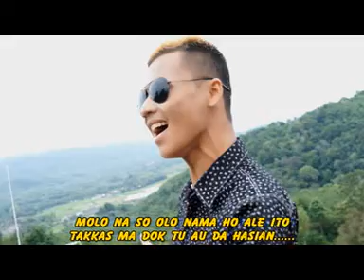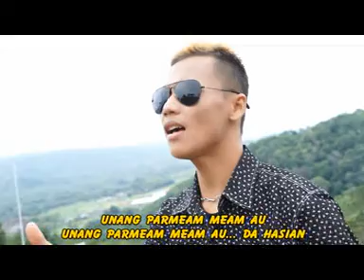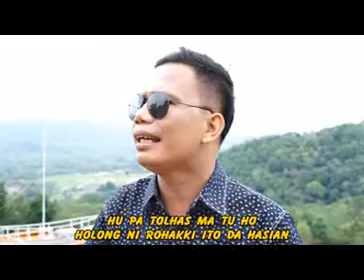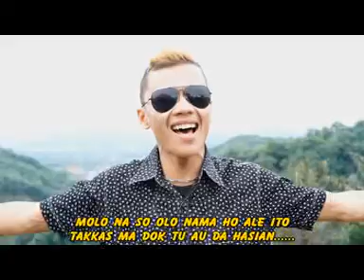Lagu Batak Terbaru~D Star Trio~Pandangan Pertama(Official Music Video)RMP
terima kasih

salam